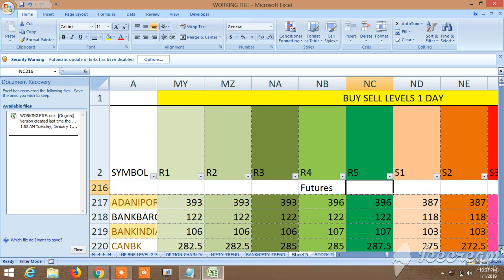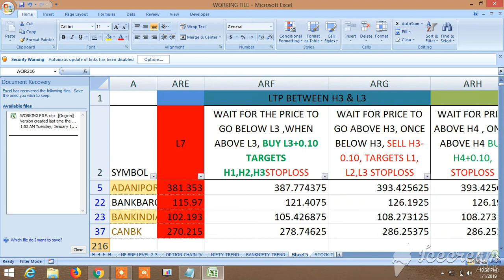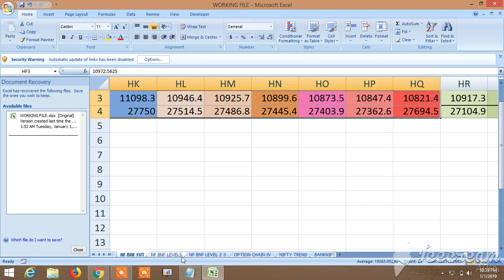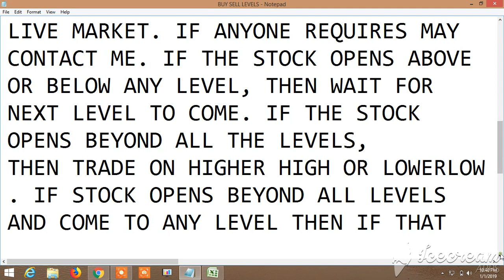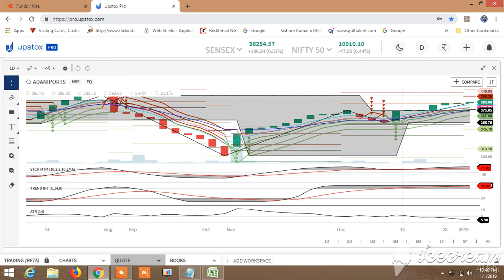BUY SELL SIGNAL CUM STOCK SCANNER: VIEW FOR TOMORROW 02.01.2019